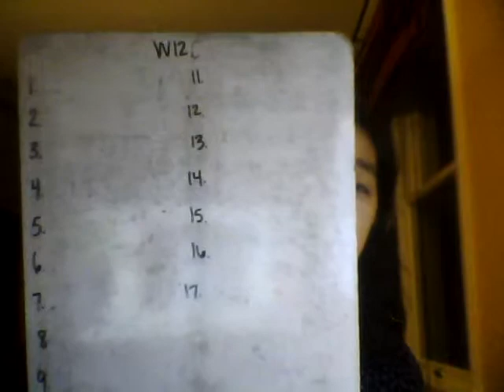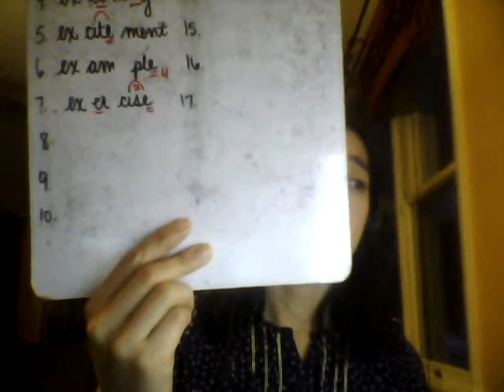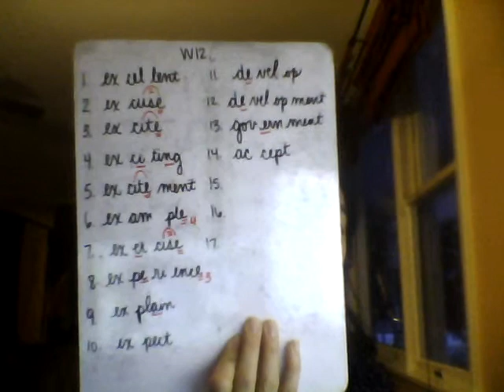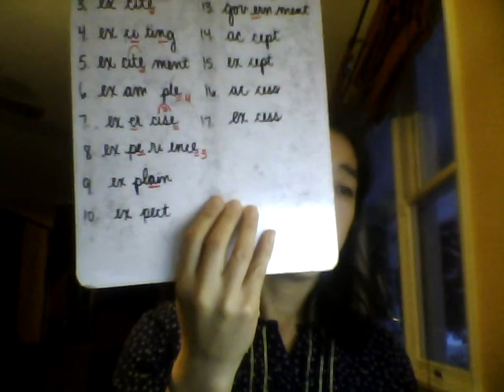EEL W12C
These are lessons, not pretests, so students can copy the word after we spell it out loud. That way there is no memory for an incorrect version.